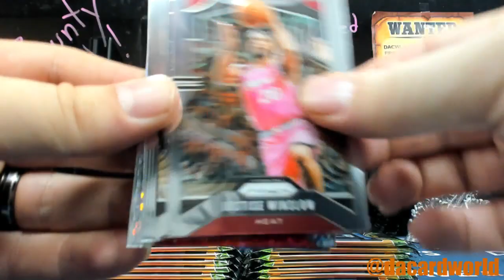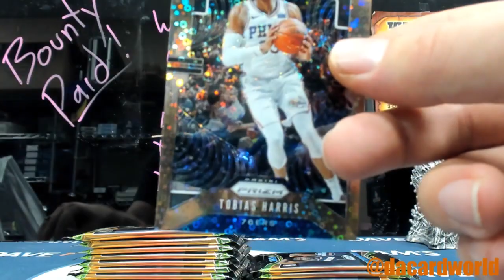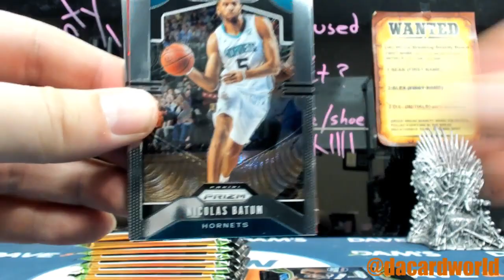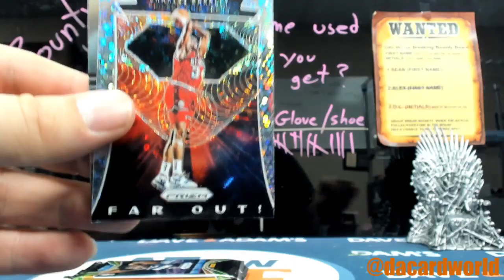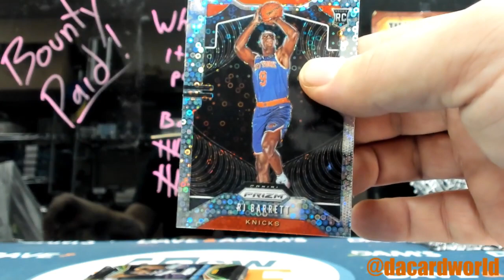Taylor's Prizm Fast Break Personal break